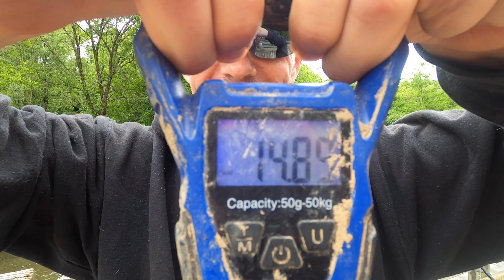Channel Chad Trailer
Just a few clips to show what we enjoy doing on Channel Chad Fishing, lol hope you enjoy the action trailer.